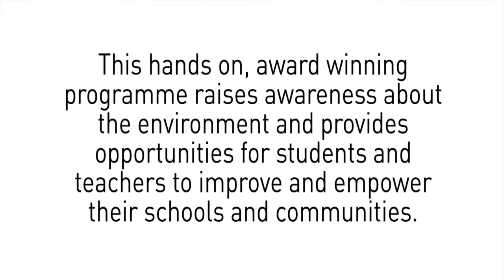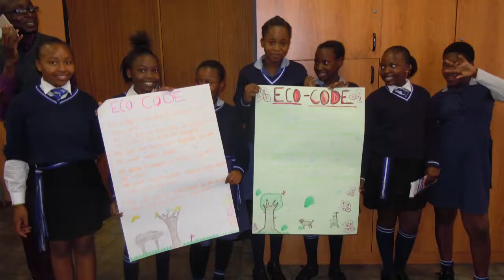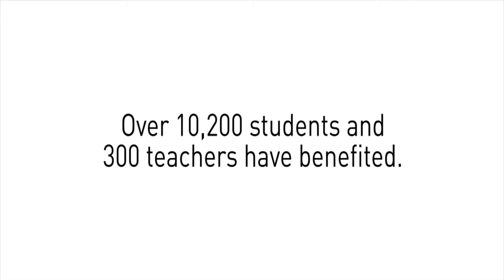Urban Conservation Programme Digital Integrated Report 2017/2018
Each programme within the Endangered Wildlife Trust has showcased their work for the financial year 2017/2018 in this video, giving viewers insight into the wide range of on-the-ground conservation action being taken by the organisation.